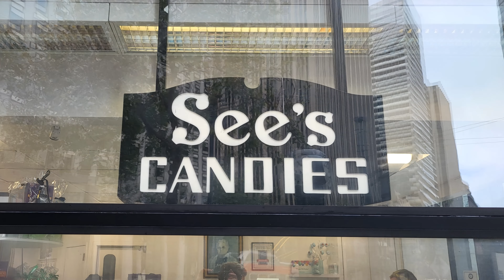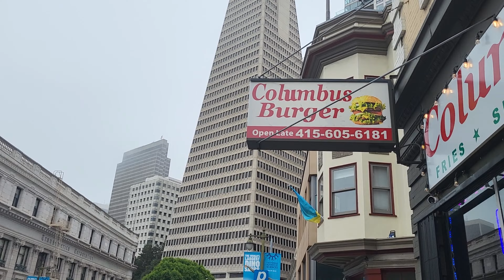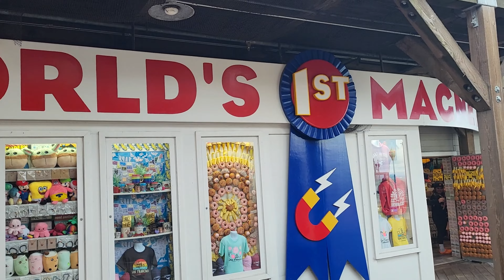What Can You REALLY Do in 8 Hours in San Francisco?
Join us as we explore San Francisco in just 8 hours while waiting to depart on the California Zephyr train. See what you can really do in a day in this iconic city!